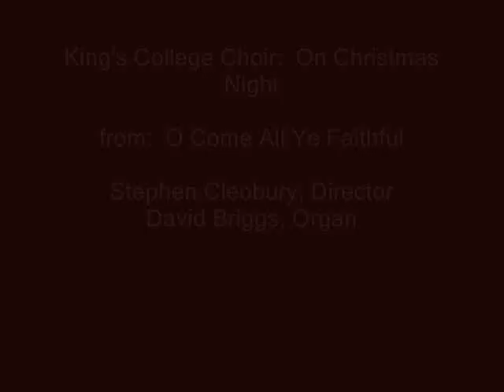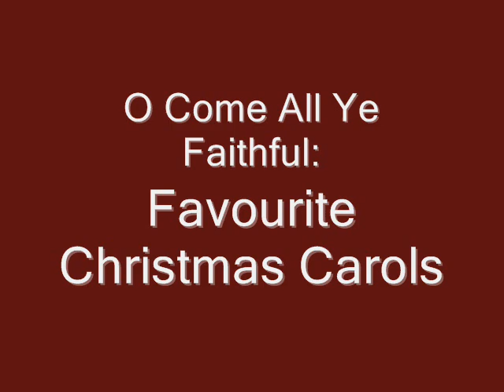Kings College Choir: On Christmas Night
Optimal Sound when viewed in High Quality ( &fmt=18 )...
King's College Choir, Class of 1983, sings "On Christmas Night" from their CD:  O Come All Ye Faithful:  Favourite Christmas Carols.  Most of the songs on the CD are David Wilcocks arrangements from His Oxford Carols-for-Choirs Volumes 1-4 (or 5, I forget how many vol. there are).